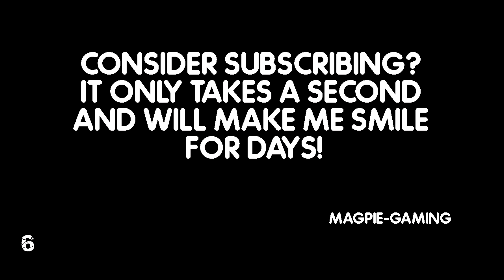Early Access Delayed - FEAR THE WOLVES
Early access for fear the wolves has been delayed and i believe its the right thing to do.